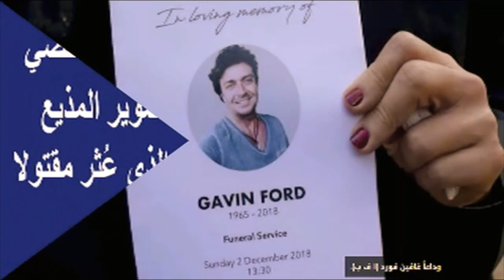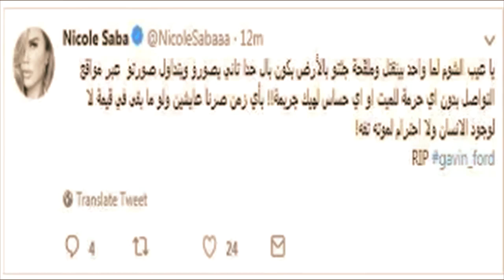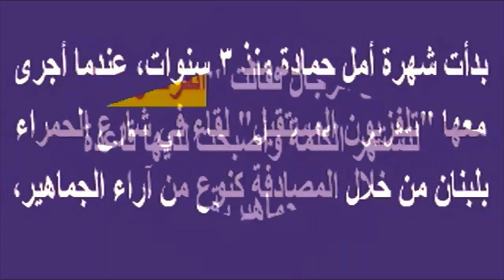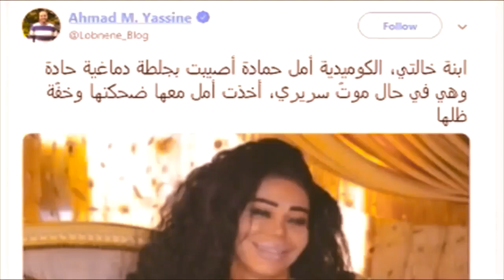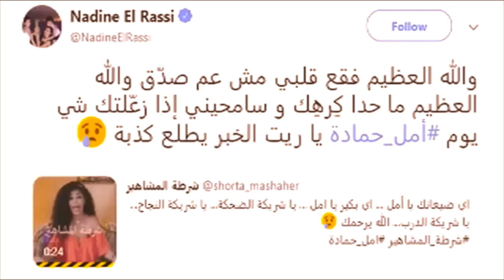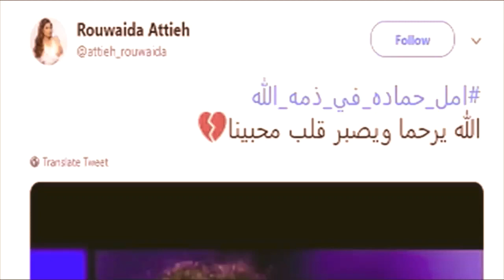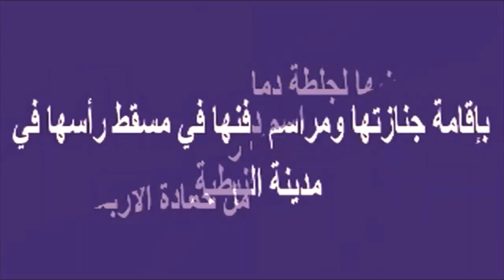بعد أمل حمادة ..مصـ ـرع إعلامى شهير ووسيم بلبنان عثر عليه مقـ ـتولا ومقيدا بشقته والقبض على الجناة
بعد أمل حمادة ..مصـ ـرع إعلامى شهير ووسيم بلبنان عثر عليه مقـ ـتولا ومقيدا بشقته والقبض على الجناة | أخبار النجوم